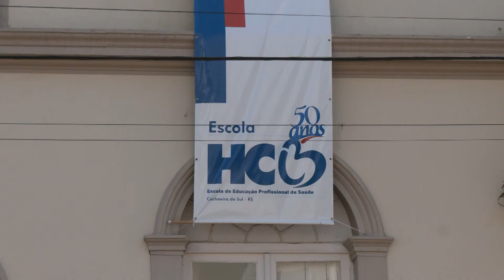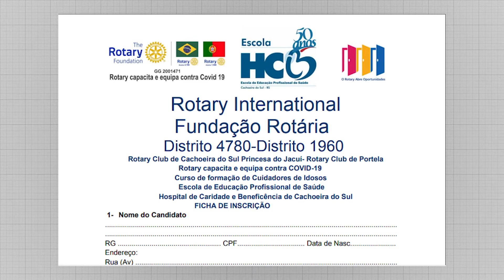Movimento rotário oferece curso para cuidador de idoso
O curso é ministrado pela Escola de Educação do HCB na modalidade a distância.